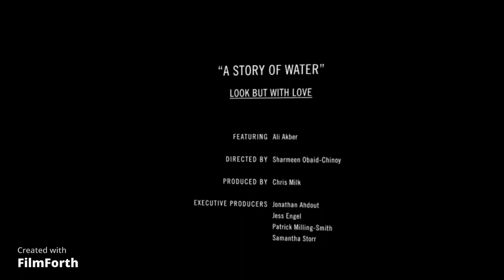Bringing Water to the Thar Desert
Virtual Reality (VR) Video